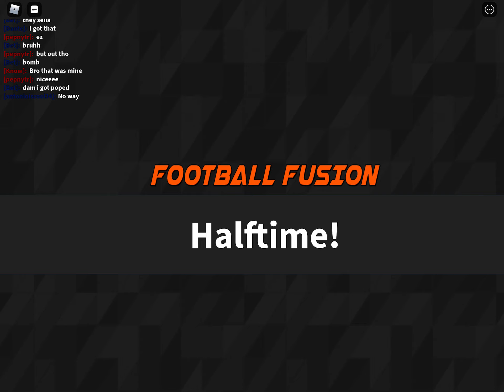Me and my friends playing football Fusion￼￼